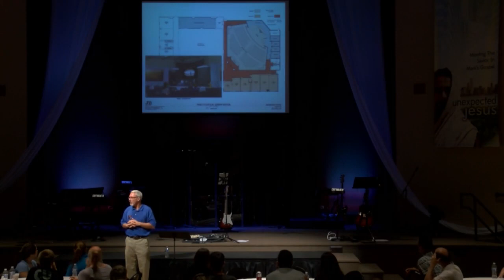Peak Performance, Creating Capacity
2013 kickoff for ministry teams at Crossroads Community Church.